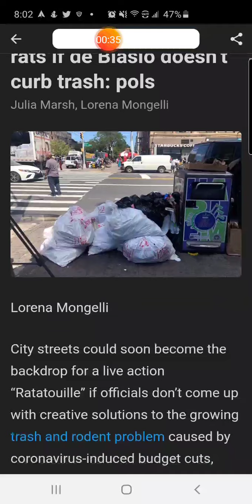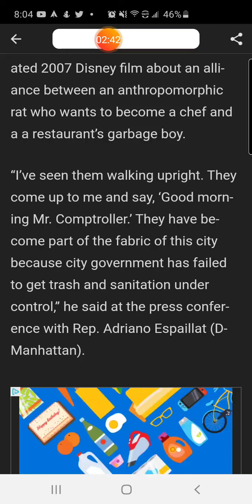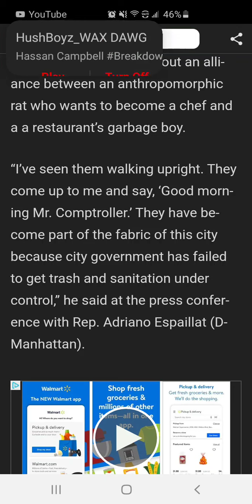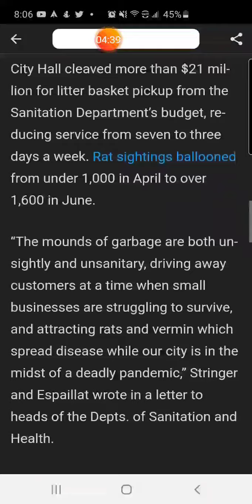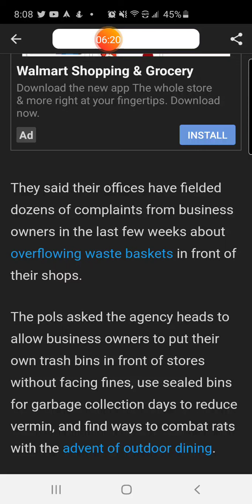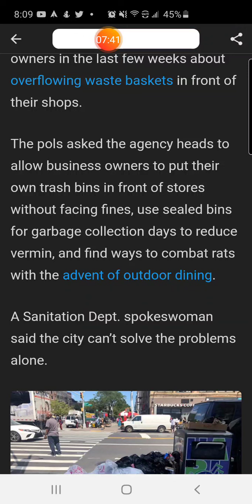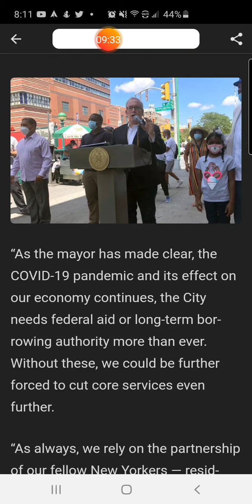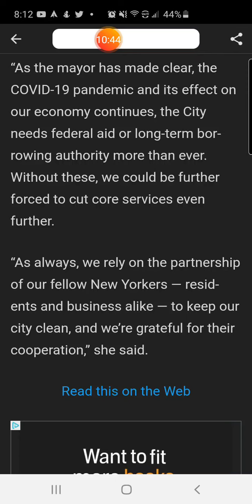NYC will be overrun by rats if de Blasio doesn't curb trash 🐀